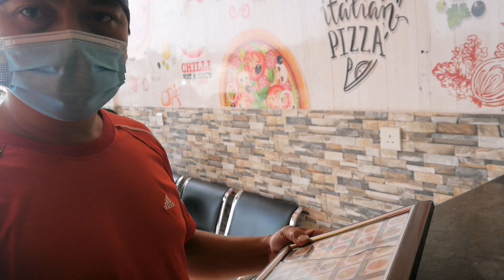PIZZA TIME | kumain kami sa tabing dagat, may mga kabayo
Nagkayayaan na naman kaming mag tropa sa bayan para bumili ng pizza. Tapos naghanap kami ng lugar sana na medyo disyerto kaso may nakita kaming nagkakabayo. Kaya dun na lang kami tumambay at kumain.
Salamat ulit sa mga sumusuporta ng bongga sa channel ko. God bless us all. Ingat giys!!!